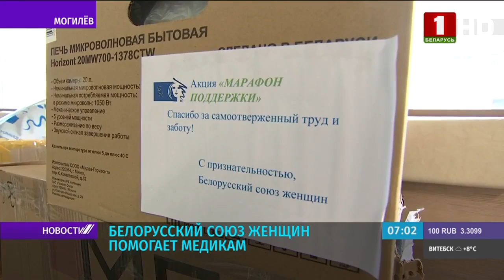Белорусский союз женщин в Могилёве подарил врачам бытовую технику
Могилёвская организация Белорусского союза женщин в подарок врачам больницы №1 Могилёва преподнесла бытовую технику. Всё это поможет, по мнению организаторов акции, скрасить минуты отдыха тех, кто сейчас находится на передовой. На защите здоровья.  И несёт круглосуточное дежурство.
Такая поддержка не разовая. К оказанию помощи медицинскому персоналу больниц и поликлиник присоединились все общественные организации.